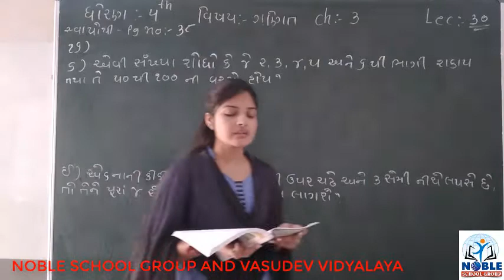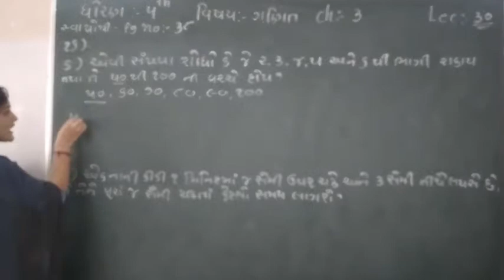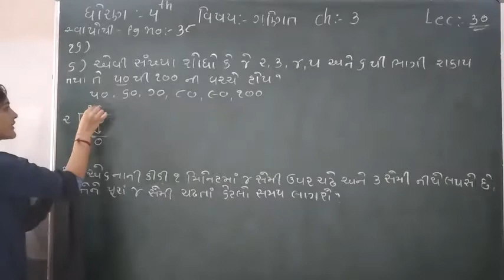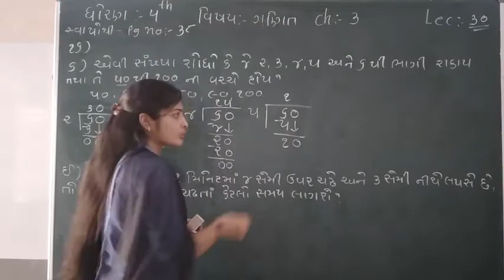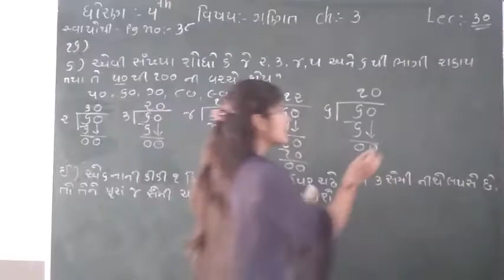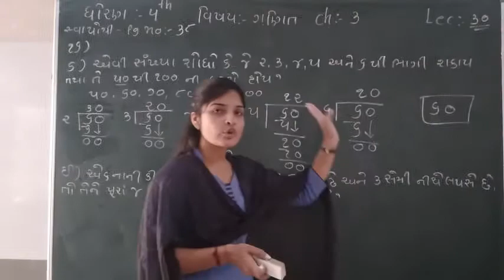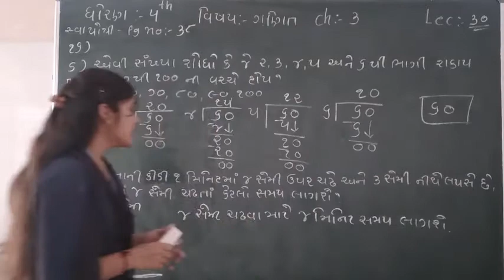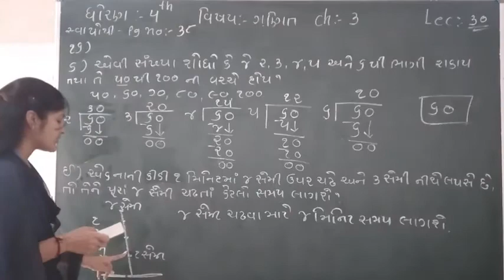STD-4 (MATHS) (LECTURE-30)